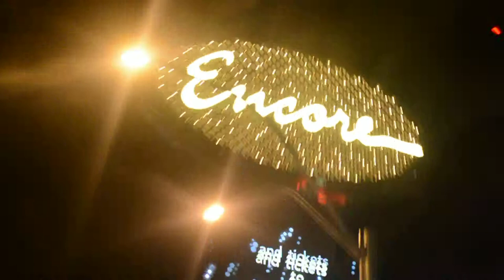JunLots Family holiday 2017-2018